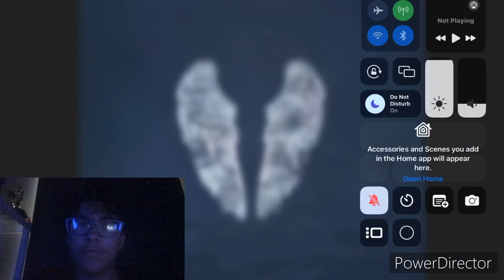Coldplay - Ghost Stories - Album Review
The 6th album from Coldplay

Discord: ejr6309 (if you want coldplay songs, dm here)